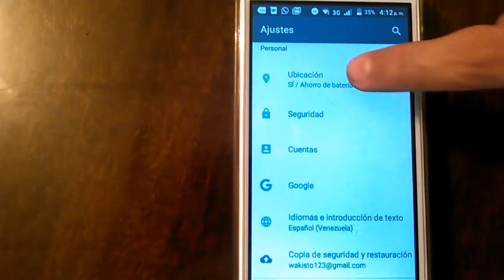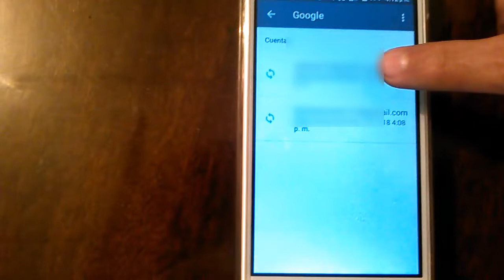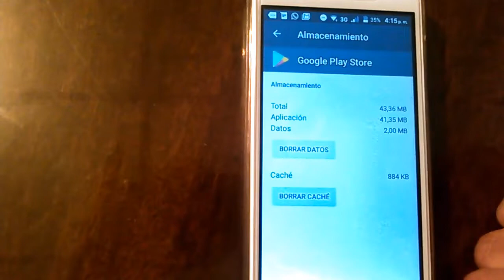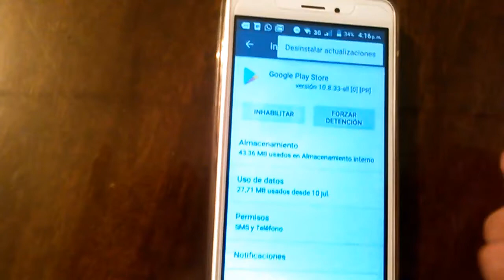Error de PLAYSTORE Google Play Requiere Autenticación I 3 SOLUCIONES 2025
En este vídeo tutorial te ayudare a reparar el Error de PLAYSTORE cuando nos aparece Google Play Requiere Autenticación o también suele aparecer Error: "Se requiere una autenticación. Tienes que acceder a tu cuenta" y para ello utilizaremos 3 soluciones que estoy seguro que te van ayudar a corregir el error